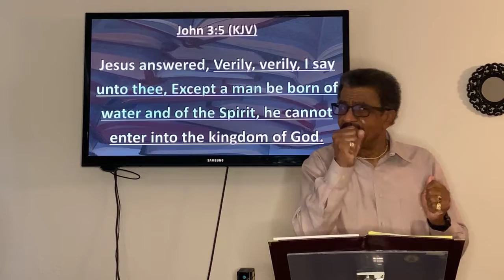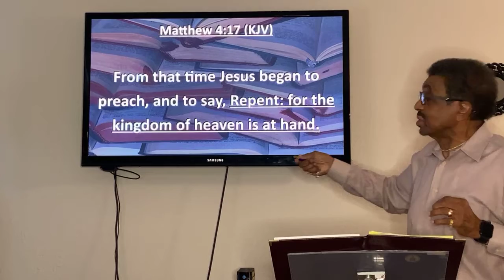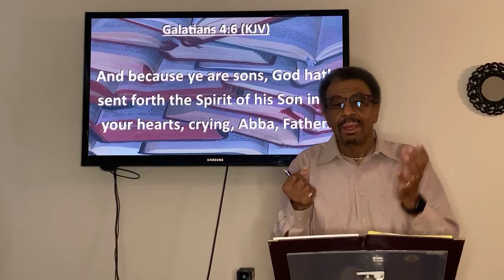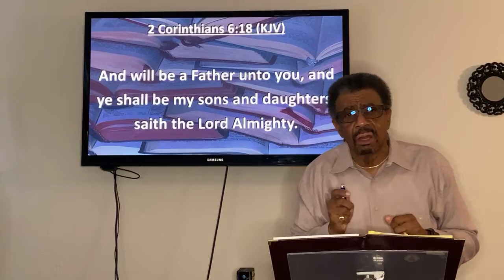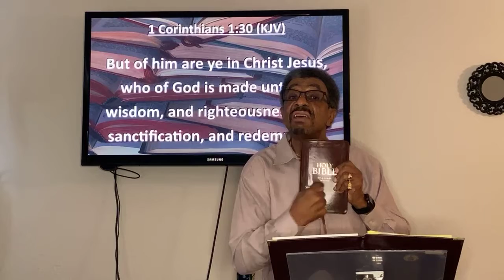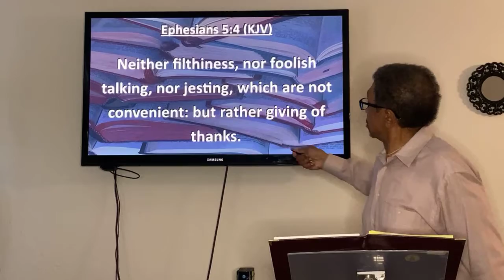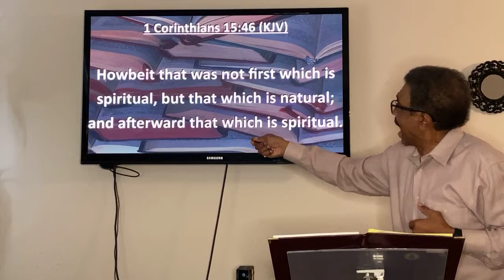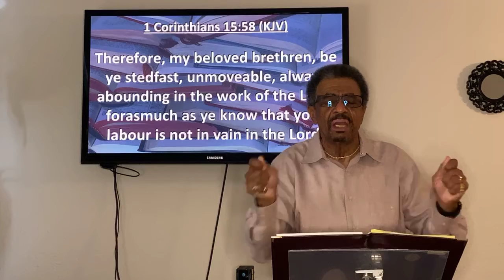The Church: A Family Of God pt 3 (NDG)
Pastor James E. Stewart